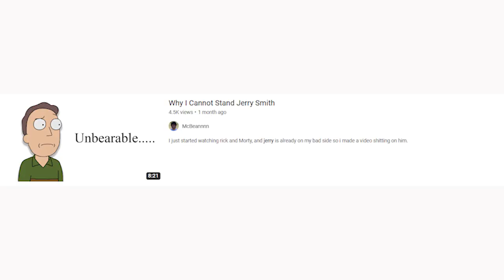Richard Watterson is a good Dad.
Despite being a complete idiot, in my eyes Richard is a great father and is very much of use to his family. (I should've dropped this on Father's Day lmao)